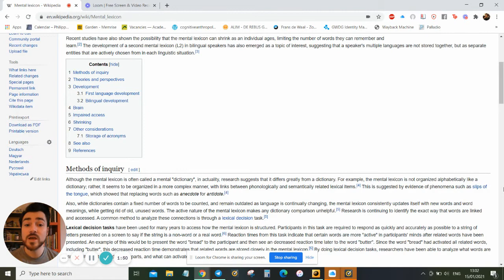Happy 20th Birthday, Wikipedia! The Mental Lexicon - Part I - I read Wikipedia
A reading of a public domain Wikipedia article with sources.

The mental lexicon is defined as a mental dictionary that contains information regarding a word's meaning, pronunciation, syntactic characteristics, and so on.[1]

The mental lexicon is a construct used in linguistics and psycholinguistics to refer to individual speakers' lexical, or word, representations. However, not all scientists agree as to the utility of the mental lexicon as a scientific construct.

The mental lexicon differs from the lexicon in that it is not just a general collection of words; instead, it deals with how those words are activated, stored, processed, and retrieved by each speaker. An individual's mental lexicon changes and grows as new words are learned and is always developing, but there are several theorists who argue about exactly how this occurs. Some theories about the mental lexicon include the spectrum theory, the dual-coding theory, Chomsky's nativist theory, as well as the semantic network theory. Scientists also study the areas of the brain involved in lexical representations. The following addresses some of the physiological, social, and linguistic aspects of the mental lexicon.

Recent studies have also shown the possibility that the mental lexicon can shrink as an individual ages, limiting the number of words they can remember and learn.[2] The development of a second mental lexicon (L2) in bilingual speakers has also emerged as a topic of interest, suggesting that a speaker's multiple languages are not stored together, but as separate entities that are actively chosen from in each linguistic situation.[3]